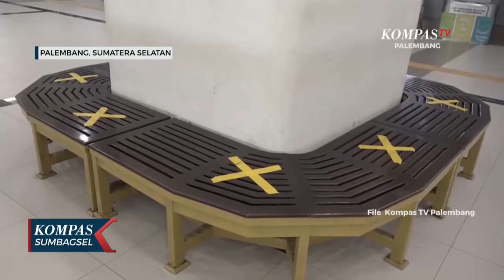Pandemi, Keterisian LRT Palembang Turun Tajam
KOMPAS TV PALEMBANG - Pandemi, Keterisian LRT Palembang Turun Tajam